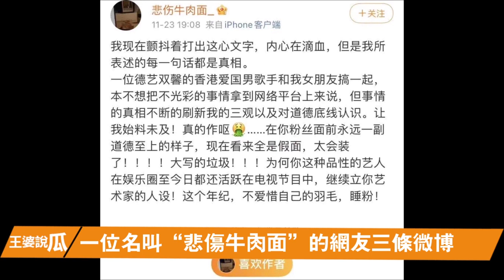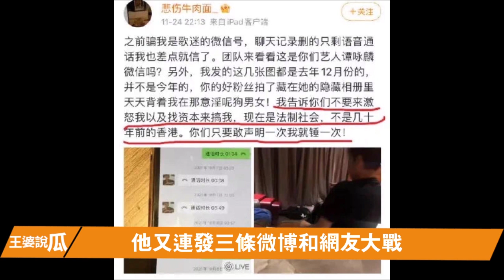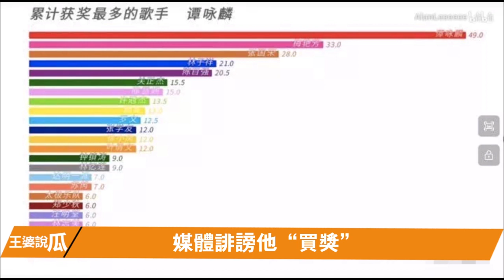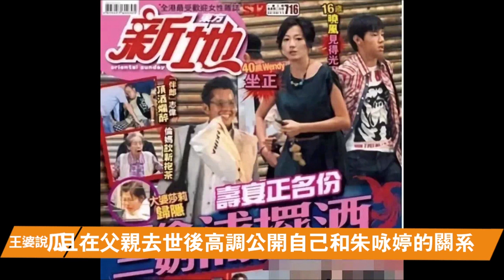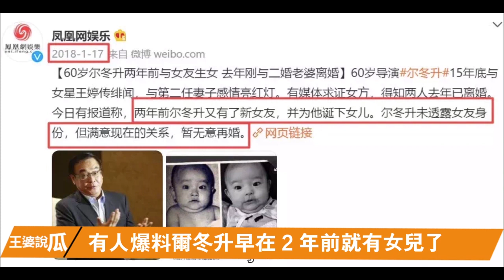晚節不保了！譚詠麟睡粉絲，假丁克真渣男，不止譚詠麟一人？一位大導演上榜！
譚詠麟睡粉絲持续发酵，渣男还是老的辣！渣男不止譚詠麟一人？尔冬升上榜！